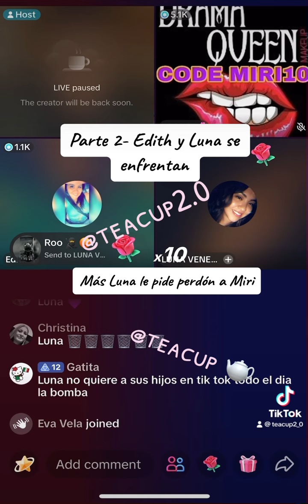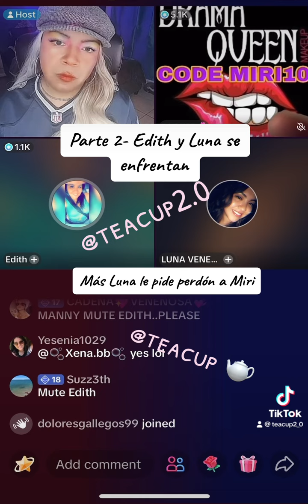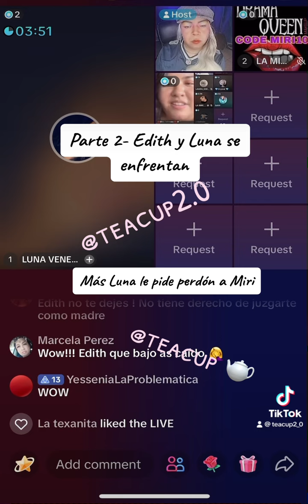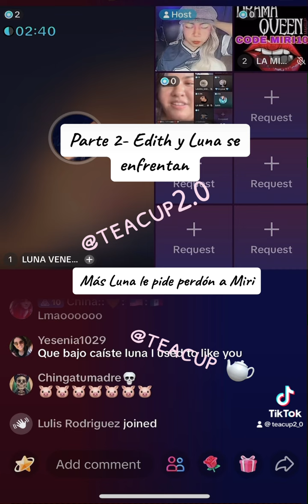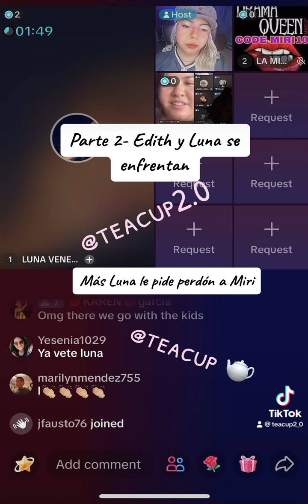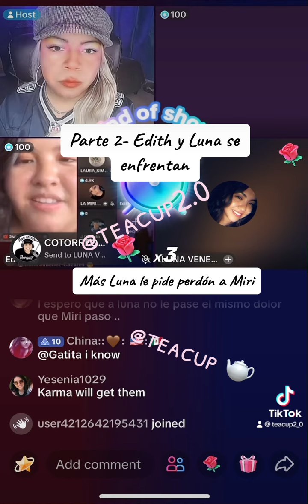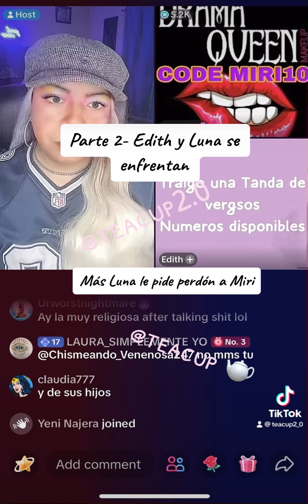Parte 2 el enfrentamiento de Edith y Luna